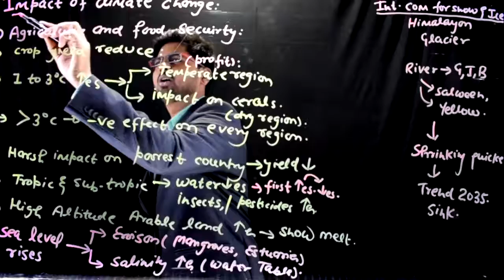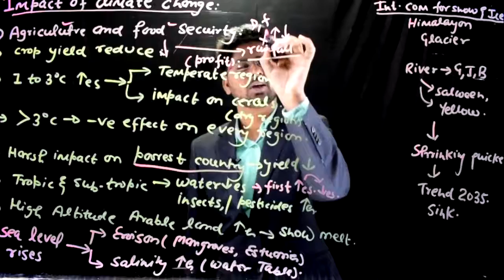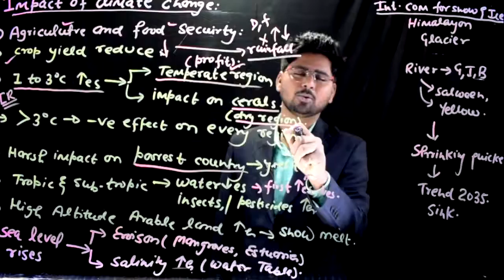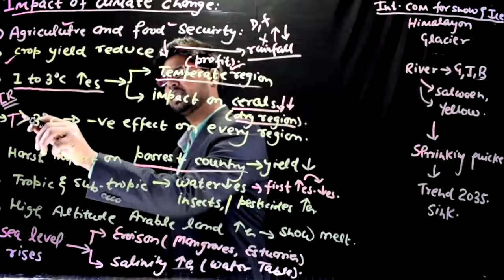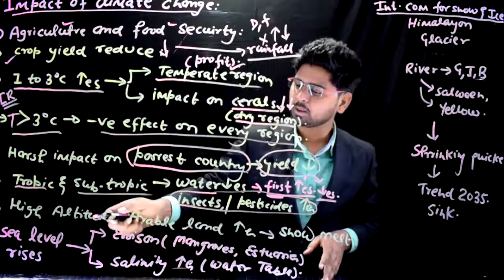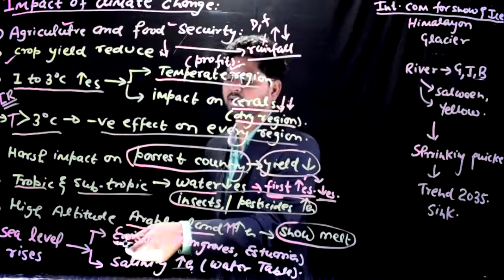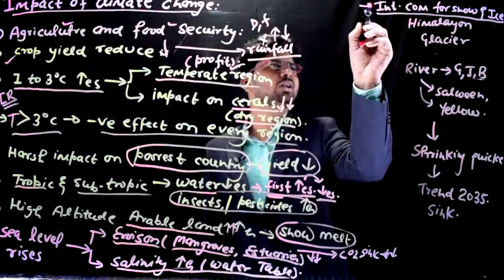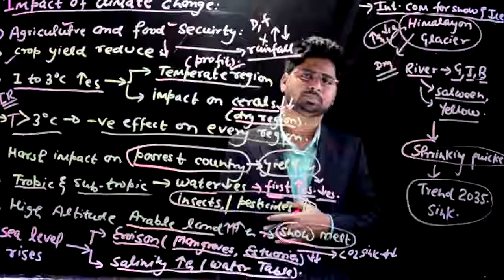l53- IMPACT OF CLIMATE CHANGE ON AGRICULTURE , (RISE OF SEA LEVEL )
IMPACT OF CLIMATE CHANGE ON AGRICULTURE , (RISE OF SEA LEVEL )

POLITY (LAXAMIKANT )
ECONOMY ( SRIRAM IAS )
PREVIOUS YEAR PRELIMS PAPER ( DISHA BEST BOOK)
ECOLOGY ( SANKAR IAS )
GEOGRAPHY ( G.C LEONG )
SPECTRUM FOR HISTORY
INDIA SINCE INDEPENDENCE ( BIPAN CHANDRA )
INDIA STRUGGLE FOR INDEPNDENCE( BIPAN CHANDRA )
ART AND CULTURE ( NITIN SINGHANIA)
ATLAS ( ORIENT BLACK SWAN )
WORLD HISTORY
ETHICS ( LEXICON)
INTERNAL SECUIRTY
WORD POWER MADE EASY
e-kindle for reading

TABLE LAMP
STUDY WATCH
mi band 4( for fitness)
STUDY BENCH
EAR PHONE

HEADPHONE (BOYA)